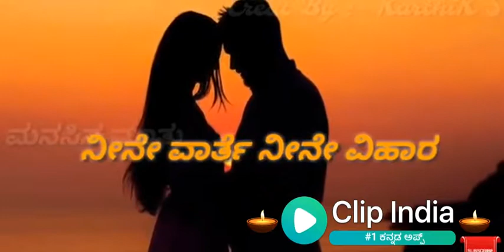ಬಳು ಬಾವುಕ ಬದಲಾವಣೆ ನನ್ನಲಿ ನೀತಂದೇ ಈಗ SUPER HIT WHATSAPP STATUS